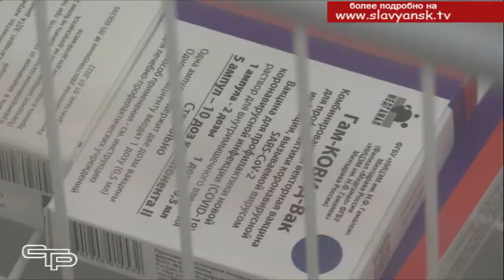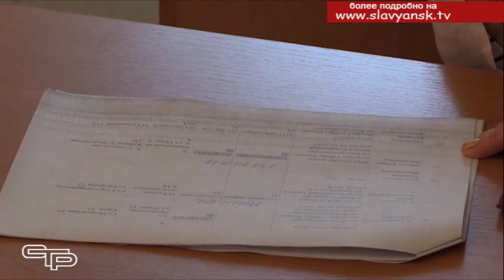Вакцинация обезопасит вас от гриппа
Сезонные острые респираторные вирусные инфекции, а также грипп связаны, как правило, с похолоданием. Приближается время, когда грипп становится по- настоящему опасным. Как славянцам обезопасить себя от этого серьезного заболевания? Об этом  мы расскажем в нашем следующем репортаже